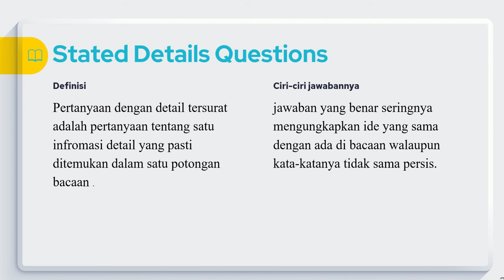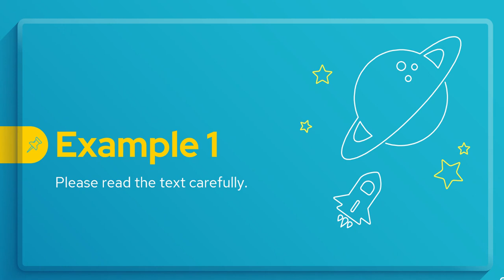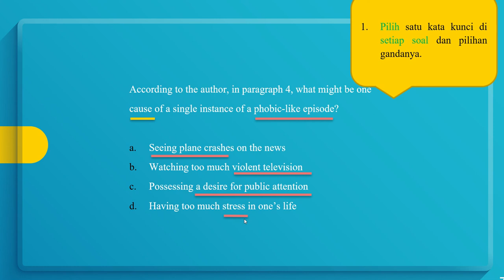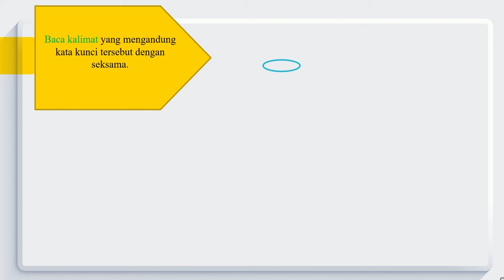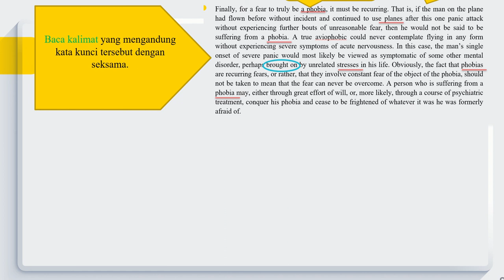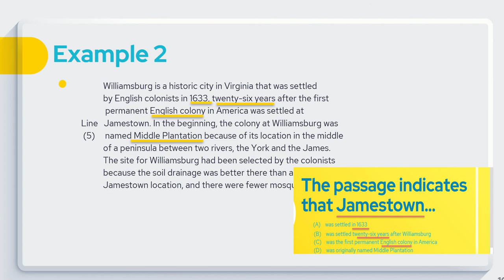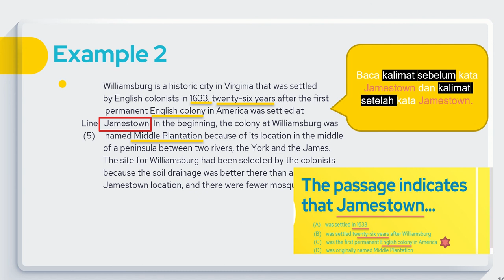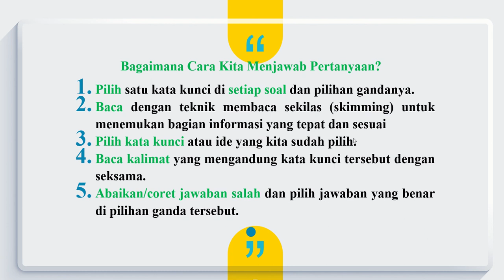Pelatihan proTEFL 2021 Beserta Soal Dan Pembahasan | Reading Test Skills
Hai, selamat belajar bahasa Inggris bersama Hans Studio 🤙

ProTEFL (Proficiency Test of English as a Foreign Language) merupakan tes kemampuan bahasa Inggris yang berekuivalensi degan paper-based TOEFL®. Tes ini mengukur kemampuan bahasa Inggris seseorang yang meliputi keterampilan mendengarkan (Listening Skill), tata bahasa (Grammar) dan membaca (Reading Skill).

Video kali ini berisi tentang pelatihan grammar yang dilengkapi dengan soal dan pembahasan secara lengkap

Strategi umum mengerjakan Reading Test Skill proTEFL dengan mudah :

1. Tingkatkan kemampuan untuk membaca dengan cepat.
2. Tingkatkan kemampuan memahami bacaan.
3. Pelajari kosakata yang cukup susah.
4. Hindari berhenti pada soal yang terlalu susah.

Terimakasih, semoga membantu